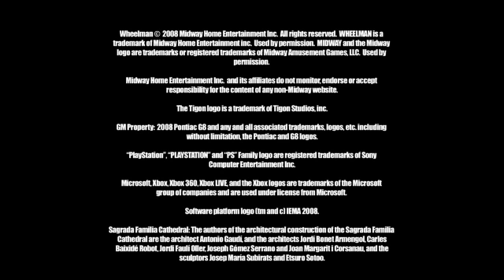Vin Diesel Wheelman HD video game trailer - PS3 X360 PC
Combining spectacular Hollywood-style stunts with a gripping storyline, Wheelman provides an adrenaline-fueled, cinematic thrill ride guaranteed to leave you breathless.  Vin Diesel stars as an undercover agent and highly skilled driver who must infiltrate the Barcelona underworld to gather intelligence surrounding a covert heist.  Posing as a driver-for-hire, he ends up caught in a crossfire of corruption and chaos while trying to stay one step ahead of local law enforcement and rival gangs.